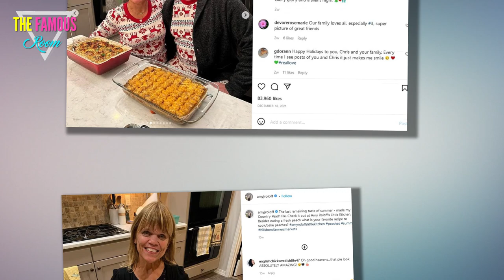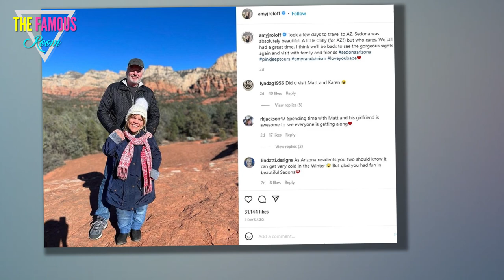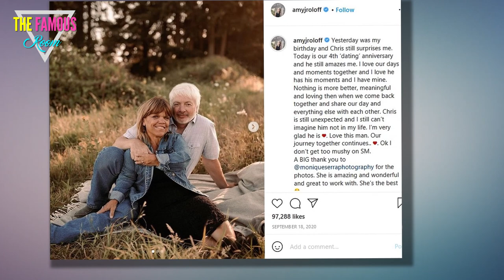Little People fans spot detail with Amy Roloff’s latest post as star poses with husband Chris Marek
LITTLE People fans spotted an odd detail in Amy Roloff's new photo.    She posed with her second husband Chris Marek, though something didn't go unnoticed.    Amy, 57, shared a sweet new couple's photo to Instagram, all smiles in the kitchen with her man.    The Little People Big World alum captioned a post posing with Chris - whom she married in 2021 after divorcing famed Matt Roloff in 2016:    "Had a such a fun time ‘Cooking with Amy’ today with some of my subscribers," she began.    "Lemon lavender scone’ with my one and only man I love and food taster - Chris  3. Thanks y’all for being a part of Amy Roloff’s little Kitchen."  Many fans were surprised to hear Amy use her former last name in the caption instead of her second husband's - and in her Instagram bio, which still reads: "Amy Roloff."    "ROLOFF'S?," one Instagrammer commented, noting her caption.    "She’s remarried, why is she still Amy Roloff?" wrote another.    One fan defended: "Yes why not? She's the owner of a number of businesses. That is the name she is known by publicly," though one could argue there's always r"